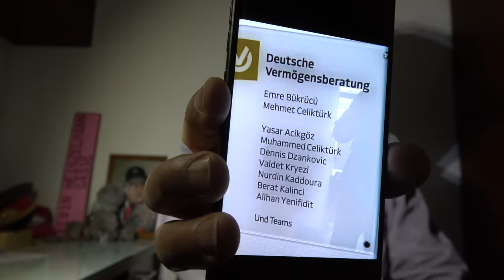Reiner Fuellmich festgenommen!Lehrermangel! Hinz & Kunz sind Lehrer! Ampel Aus?AfD - 23% SATIRE!